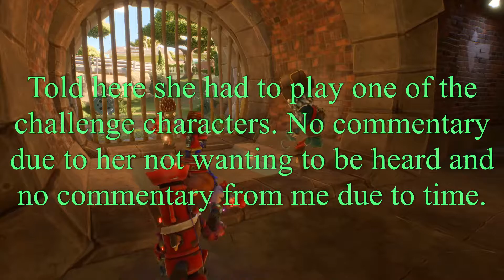How Not To Play Ep. 13 PVP PVZ: BFN No Commentary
If you disliked or clicked off, please be it because of no commentary, or me, and not my Sister's gameplay. What do you want to see? Please recomend some games. This is the newest Plants Vs. Zombies: Battle For Neighborville PC. My Sister is playing as All Star on Turf Takeover. This is without commentary and with critique of this gameplay. Sorry for lack of voice no time/sister does not want to be heard. All critique and tips are welcomed in the comments. Sorry for the short episode, didn't wake up to record.